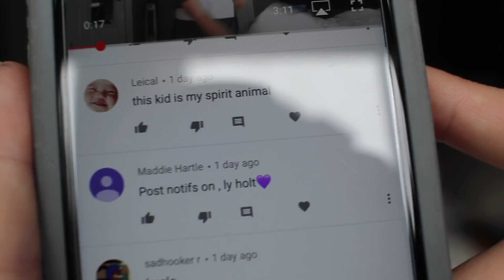NEW KAZOO KID?!?! I BOUGHT AN ELETRIC KAZOO